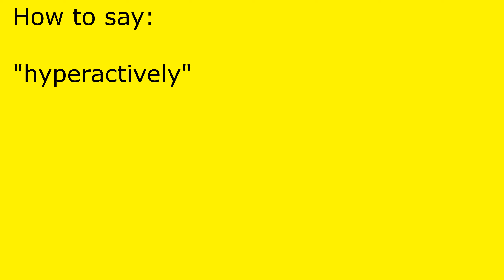How to pronounce hyperactively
hyperactively pronunciation.